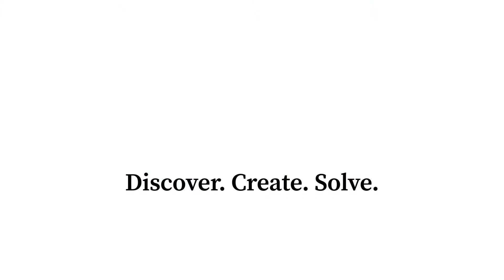Shooting for the Stars: Computer Coding, Basketball, and a NASA Internship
Kaya Jones (Computer Science 2nd Year), a first year basketball player, explains how a simple lesson in HTML from years ago sparked a passion for "the grind" of computer coding that would take her to NASA.